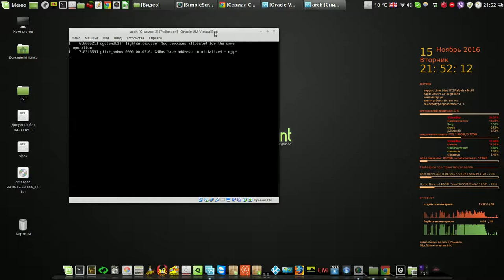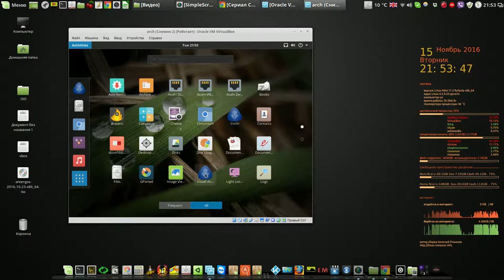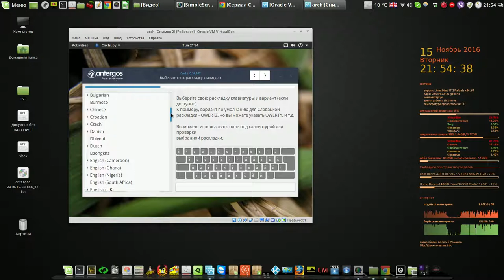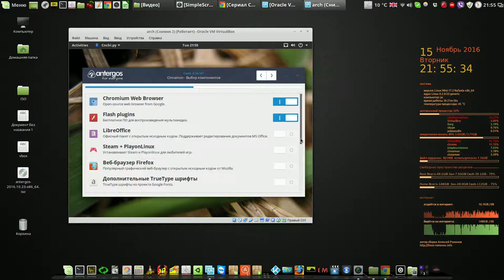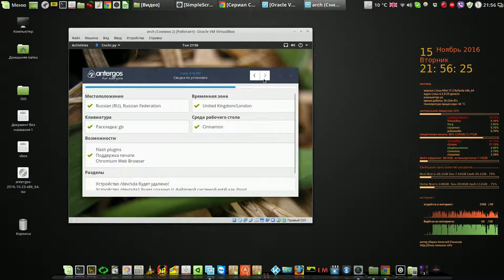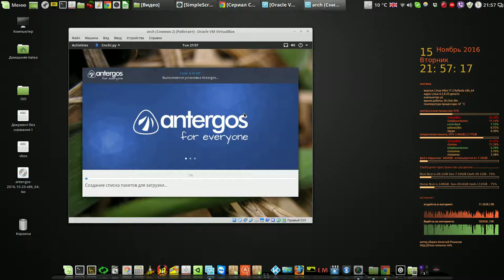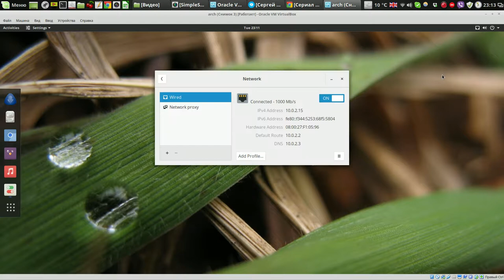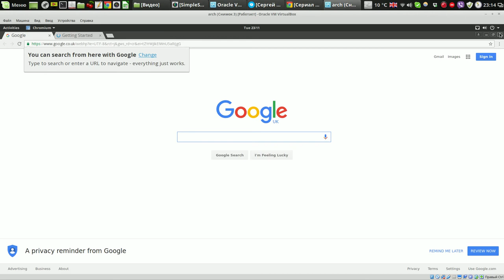Обзор графического установщика Arch Linux Antergos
Мой сайт Обзор графического установщика Arch Linux Antergos